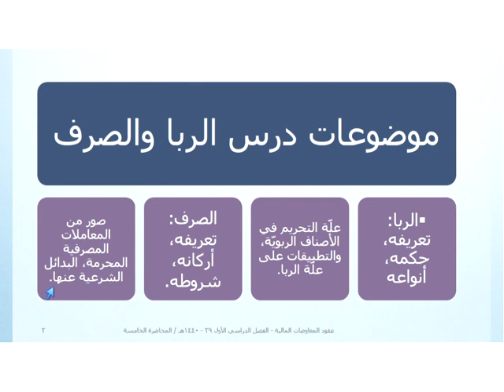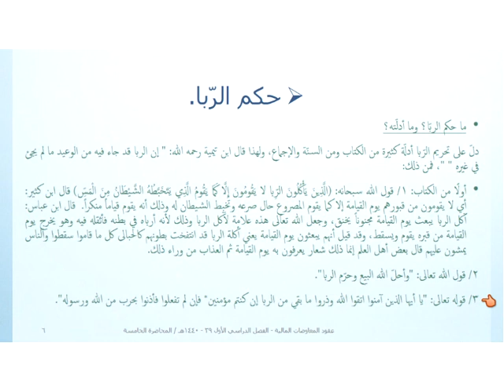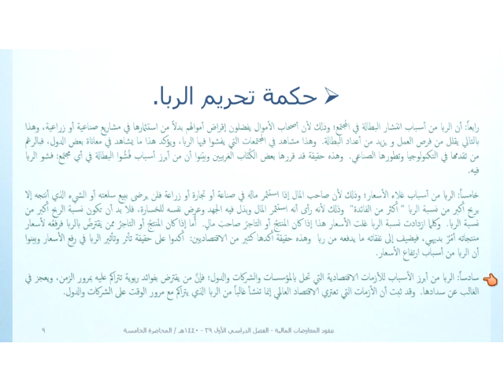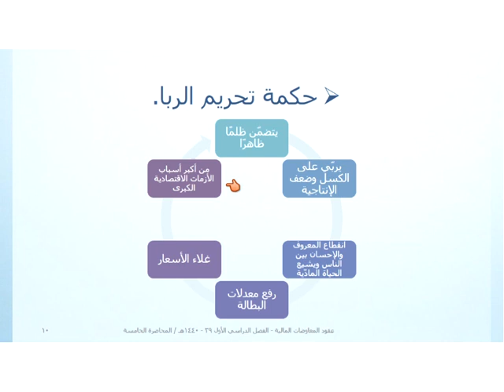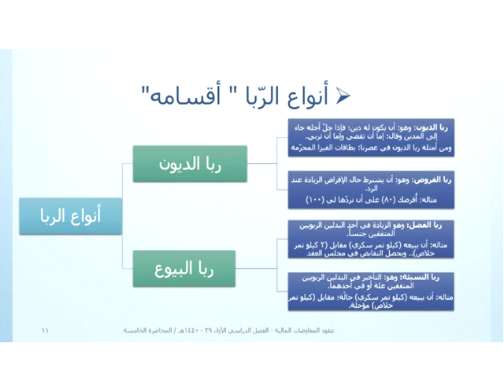اللقاء الخامس لماده عقود المعاوضات الماليه 1439